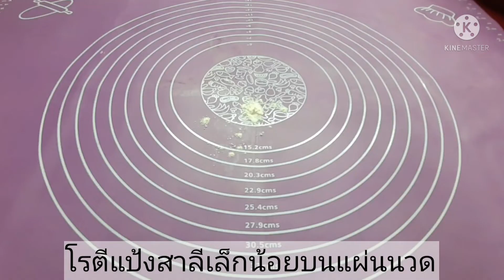ขนมปังไม่ได้ยากกว่าหุงข้าว: Cooking Idea